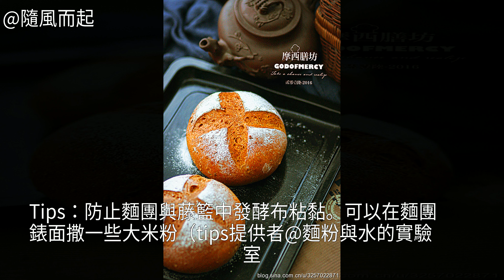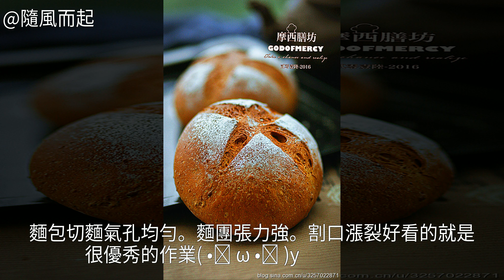第一款：《法國麵包教父的經典配方》—— Le Boule 圓麵包的做法 麵包 怎麼做第一款：《法國麵包教父的經典配方》—— Le Boule 圓麵包 第一款：《法國麵包教父的經典配方》—— Le B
第一款：《法國麵包教父的經典配方》—— Le Boule 圓麵包的做法 麵包 怎麼做第一款：《法國麵包教父的經典配方》—— Le Boule 圓麵包 第一款：《法國麵包教父的經典配方》—— Le Boule 圓麵包 第一款：《法國麵包教父的經典配方》—— Le Boule 圓麵包的最正宗做法 第一款：《法國麵包教父的經典配方》—— Le Boule 圓麵包的家常做法 第一款：《法國麵包教父的經典配方》—— Le Boule 圓麵包的詳細做法 第一款：《法國麵包教父的經典配方》—— Le Boule 圓麵包怎麼做